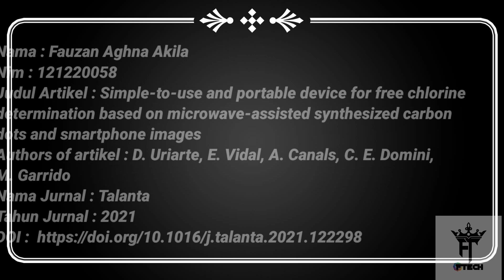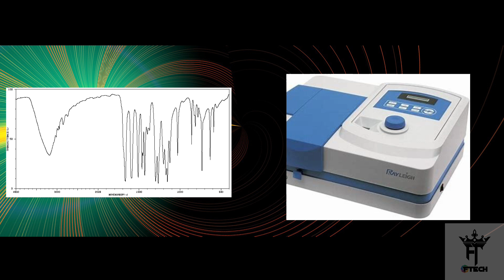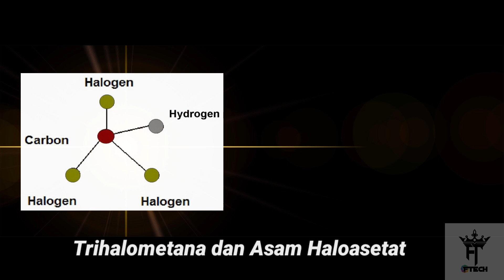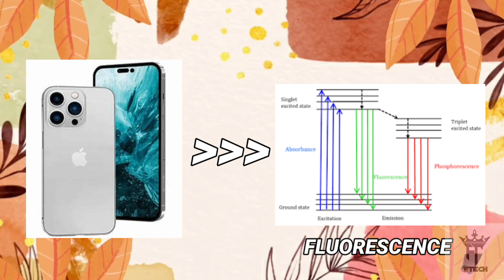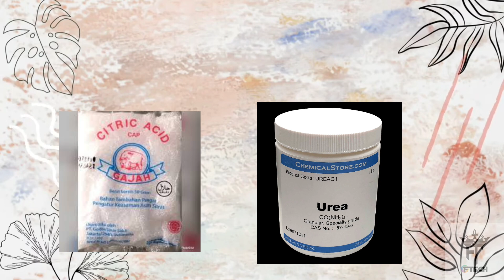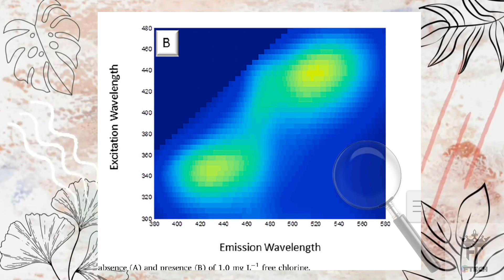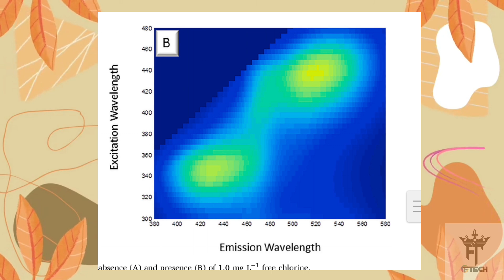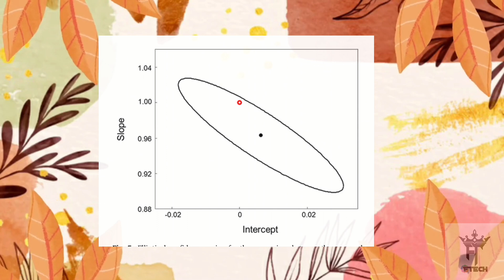Fauzan Aghna Akila - 121220058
Reference Source:
Simple-to-use and portable device for free chlorine determination based on microwave-assisted synthesized carbon dots and smartphone images